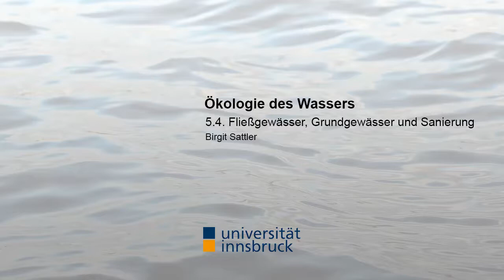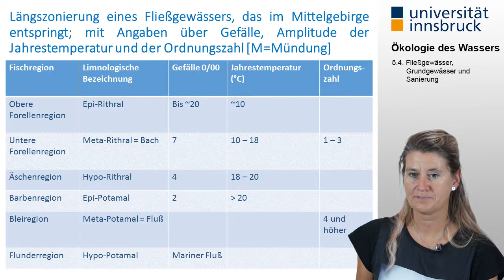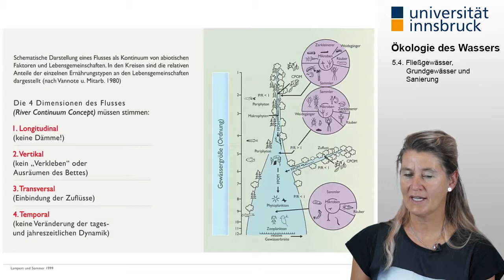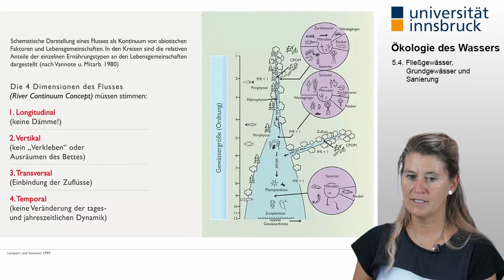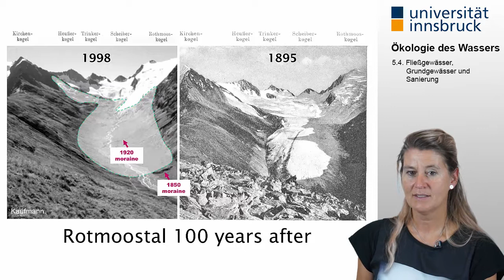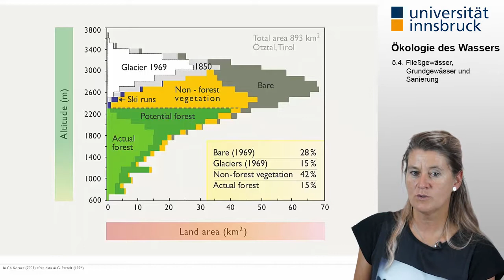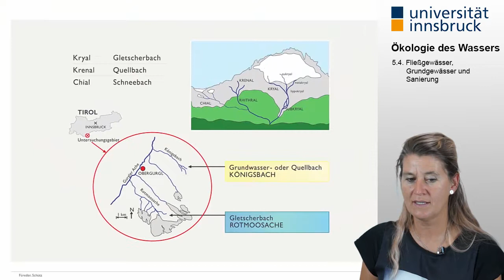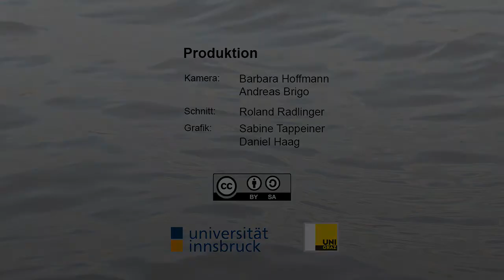[Ökologie des Wassers] 5.4. Fließgewässer, Grundgewässer und Sanierung